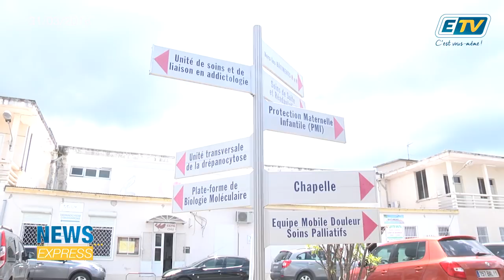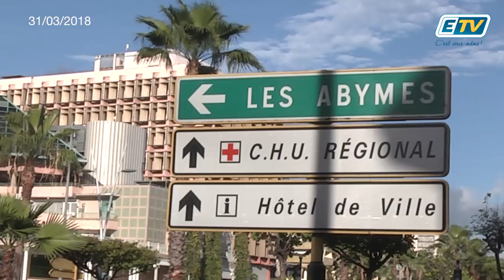ETV News - Ou en est-on avec le CHU de Guadeloupe ?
4 Mois après son incendie, la Guadeloupe reste dans le doute face à la situation du C.H.U.
Leur santé en jeu, quand certains s’engouffrent dans la crainte, d’autres y voient une opportunité pour leurs interêts.
En exercice depuis quelques semaines, la directrice générale de l’Agence Régional de Santé, Mme Valérie Denux, souhaite intervenir de façon concise, à l’écart des fausses information qui se propagent sur les réseaux
Malgré ce discours, les patients restent influencés par les rumeurs, et les employés, agacés par les non-dits, usent de leur droit de retrait tant que des solutions ne seront pas mis en place.